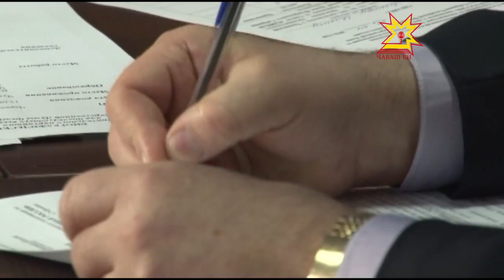Леонид Черкесов праймериза хутшăнать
Шупашкар хулин пуçлăхĕ, Единая Россия партин Шупашкарти уйрăмĕн секретарĕ Леонид Черкесов Патшалăх Думин суйлавĕ умĕнхи парти ирттерекен праймериза хутшăнать. Паян вăл документсем тăратрĕ.